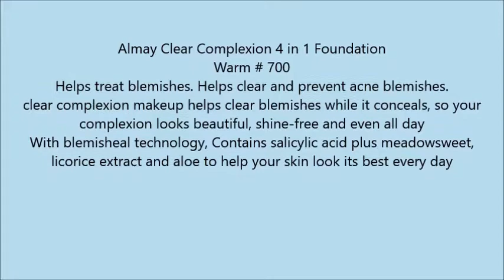Almay Clear Complexion 4 in 1 Warm #700, 1 count